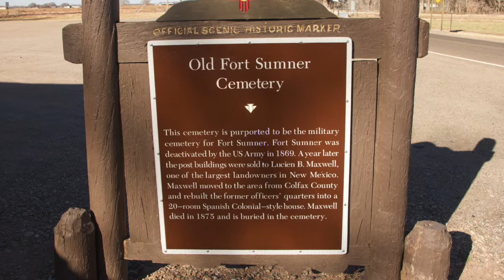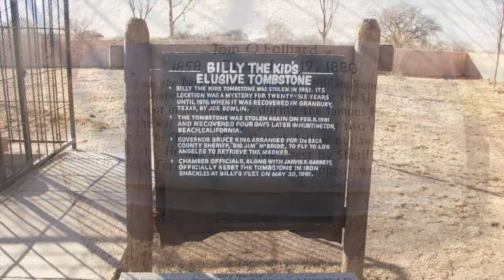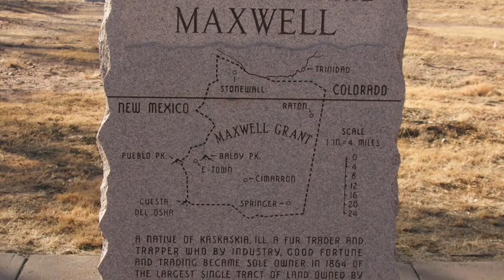William H. Bonney "Billy The Kid" Grave Fort Sumner, New Mexico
Visiting the resting place of a famous outlaw William H. Bonney a.k.a. "Billy the Kid" in Fort Sumner, New Mexico.